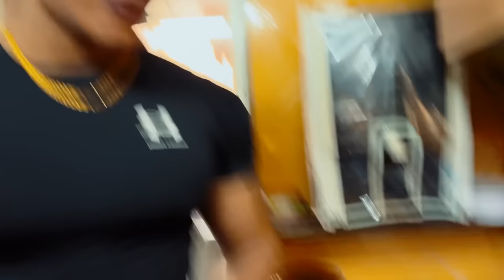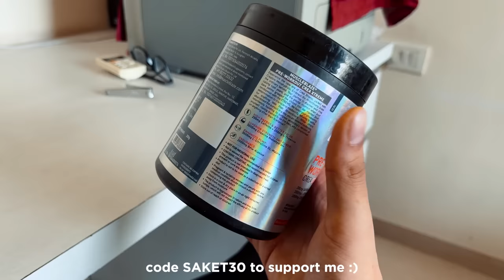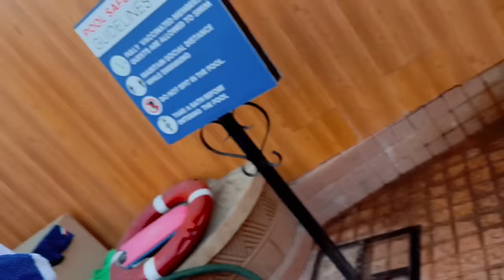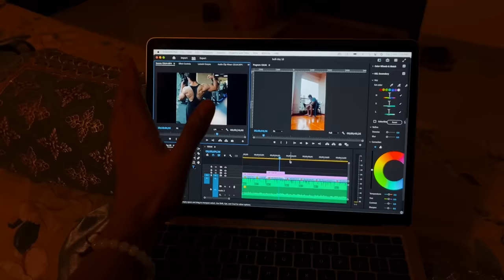Saket x Mihir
MuscleBlaze Pre Workout Crea-Xtreme,  0.44 lb  Berry Lime